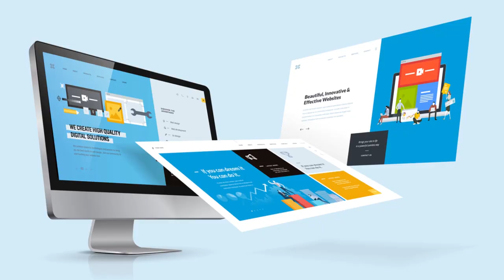Mesha Rasi September Rasi Phalalu 2020 | Mesha Rasi Phalalu 2020 Kameswara Sarma | Sunrise Tv Telugu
Mesha Rasi Phalalu September 2020, September Mesha Rasi Phalalu 2020